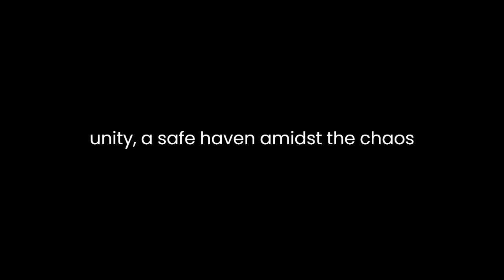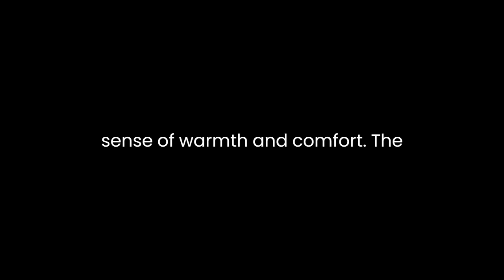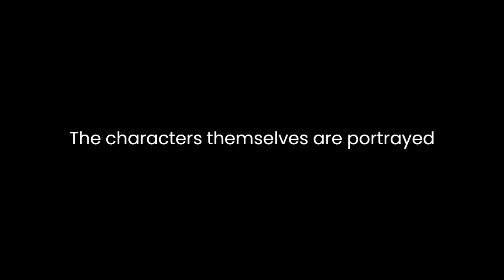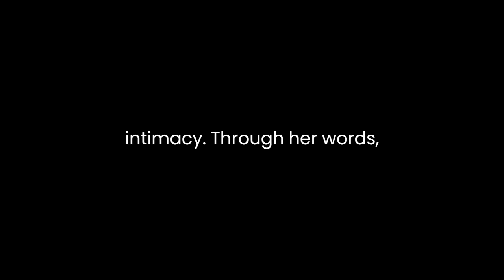"Famous Family Nights" By Anne Bradshaw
"Famous Family Nights" is a poignant and introspective literary piece penned by Anne Bradshaw. The narrative delves into the complexities of family relationships and highlights the profound impact of shared experiences. Through vivid imagery, emotional depth, and skillful use of language, Bradshaw crafts a captivating story that resonates with readers on a universal level.The story revolves around the concept of "Famous Family Nights," where the family members come together to partake in various activities. This recurring event serves as a symbol of unity, a safe haven amidst the chaos of life. Bradshaw skillfully employs this setting to explore the intricacies of familial bonds. The narrative perspective is that of a contemplative observer, offering an intimate glimpse into the characters' emotions and thoughts.Bradshaw's descriptive prowess shines as she paints a vivid picture of the family nights. She describes the setting in exquisite detail, evoking a sense of warmth and comfort. The living room transforms into a sanctuary where laughter and conversations flow freely, a stark contrast to the outside world. Through meticulous attention to sensory details, Bradshaw transports readers into the heart of these gatherings, allowing them to experience the ambiance firsthand.Amidst the seemingly lighthearted activities, the story subtly explores the complexities that underlie family relationships. Bradshaw masterfully navigates between dialogue and introspection, revealing the characters' inner struggles. As family members engage in board games and storytelling, underlying tensions and unspoken emotions surface. The juxtaposition of laughter and unresolved conflicts creates a bittersweet atmosphere, emphasizing the depth of the connections shared by these characters.Bradshaw employs symbolism to underscore the themes of connection and vulnerability. The board games they play become metaphors for life's challenges, illustrating how the family faces these hurdles together. Through wins and losses, the characters reveal their strengths and vulnerabilities, fostering a sense of authenticity. This theme of unity amidst adversity underscores the narrative's emotional resonance.The characters themselves are portrayed with nuance and realism. Each family member possesses distinct traits and idiosyncrasies, making them relatable and endearing to the reader. Bradshaw skillfully delves into their inner thoughts, shedding light on their fears, aspirations, and insecurities. By doing so, she humanizes them, making their experiences resonate on a deeply personal level.Bradshaw's writing style is characterized by its lyrical quality and emotional depth. She employs evocative language to convey the characters' feelings, allowing readers to empathize with their experiences. The prose flows effortlessly, carrying the narrative forward with a sense of intimacy. Through her words, Bradshaw captures the ebb and flow of emotions, creating a rhythm that mirrors the heartbeat of family life.In conclusion, "Famous Family Nights" by Anne Bradshaw is a moving exploration of family dynamics, connection, and vulnerability. Through its vivid imagery, multi-dimensional characters, and skillful storytelling, the narrative invites readers to reflect on their own relationships and experiences. Bradshaw's ability to capture the essence of familial bonds and the intricate interplay of emotions makes this piece a compelling and resonant work of literature. As readers, we are reminded of the power of shared moments and the complexity that lies beneath the surface of seemingly ordinary gatherings.